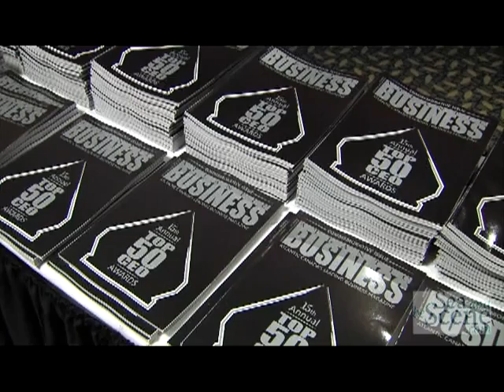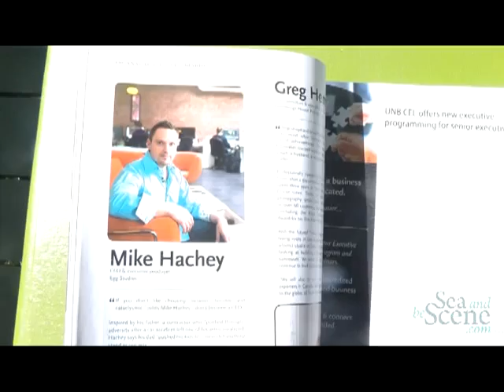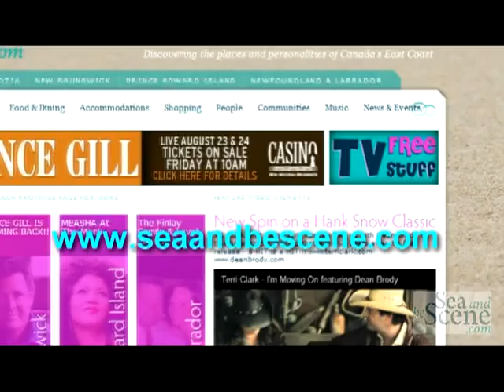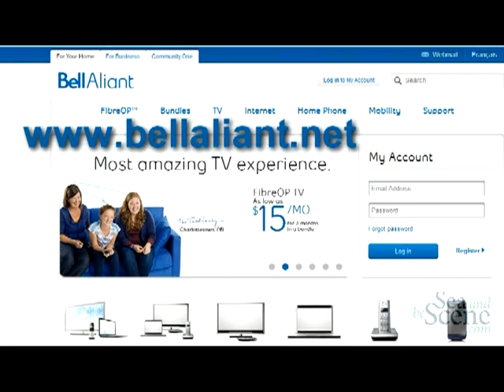SABS Ep 114 for Site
Join host Stephanie Beaumont as SEA AND BE SCENE TV takes in the ABM Top 50 CEO Awards. With Mark Critch, Atlantic Business Magazine's Dawn Chafe, Tim Moore, Mike Hachey and many more
for the full article with links